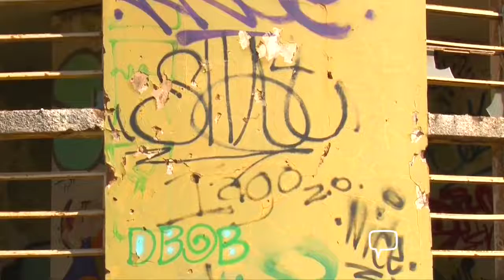Observatório da Serra de São Domingos vai ser revitalizado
Plan Notícias - 1ª edição (15/09/2022)